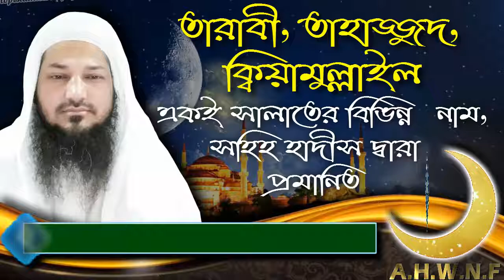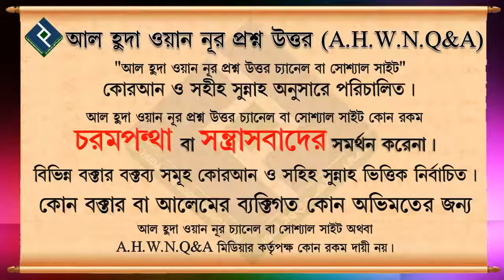তারাবী, তাহাজ্জুদ, ক্বিয়ামুল্লাইল একই সালাতের বিভিন্ন নাম, সহিহ হাদীস দ্বারা প্রমানিত ᴴᴰ┇শায়খ বশির